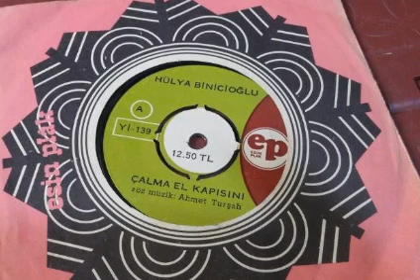HÜLYA BİNİCİOĞLU ''Çalma El Kapısını'' Orjinal 45'Lik Plak